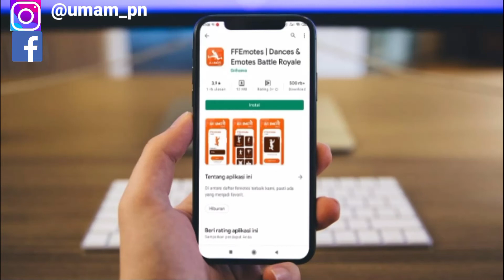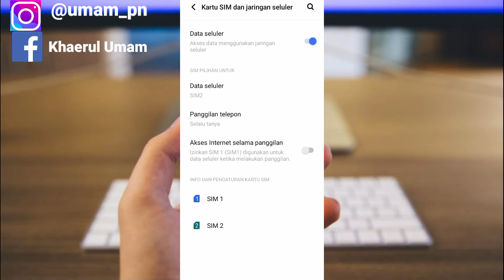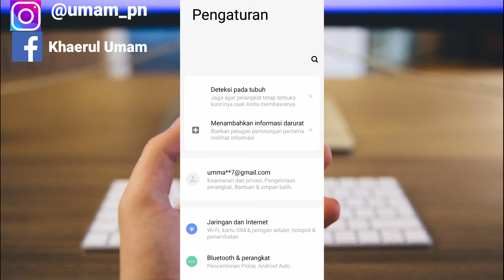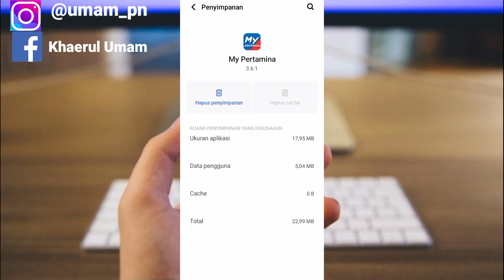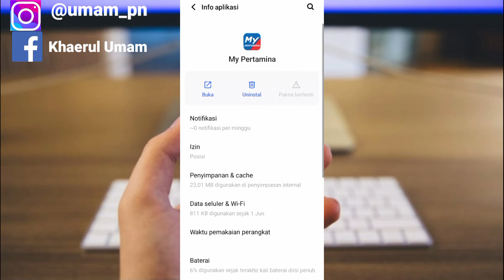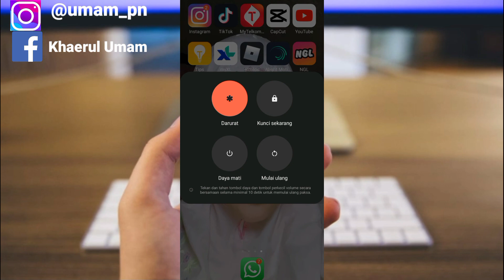Cara Mengatasi Masalah Pada Aplikasi MyPertamina || Cara Mengatasi Aplikasi MyPertamina Error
Assalamu'alaikum warahmatullahi wabarakatuh kali ini saya akan membagikan tutorial yaitu tentang bagaimana cara mengatasi masalah pada aplikasi MyPertamina atau cara mengatasi aplikasi MyPertamina error iya guys jadi kalian bisa coba cara ini iya guys selamat menonton.